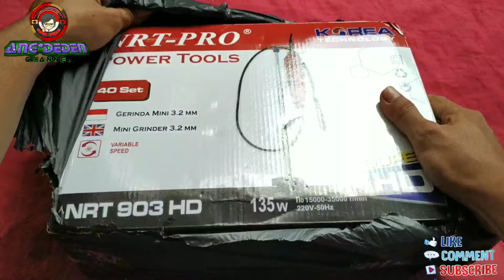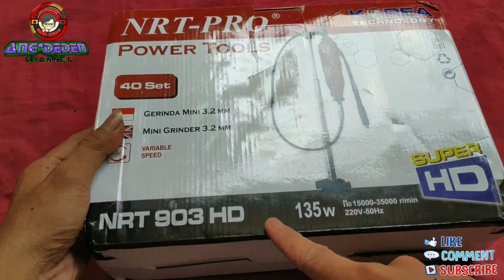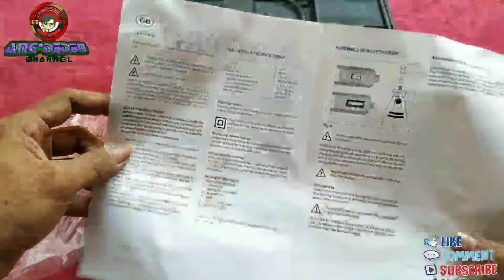UNBOXING MINI GRINDER NRT-PRO 903HD..!! MURAH TAPI BUKAN MURAHAN..!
UNBOXING MINI GRINDER/BOR MINI MERK NRT-PRO 903HD.
adalah Video unboxing yang bertujuan untuk menambah wawasan bagi teman-teman yang sedang ingin membeli sebuah mini grender/bor mini. dengan Budged yang minim tapi mengingkan kualitas yang oke..
Semoga video ini bisa mejadi rekomensasi buta teman2..
Maav bila ada salah kata ucapan.🙏🙏🙏

Terima kasih buat teman-teman yang sudah menonton video saya..